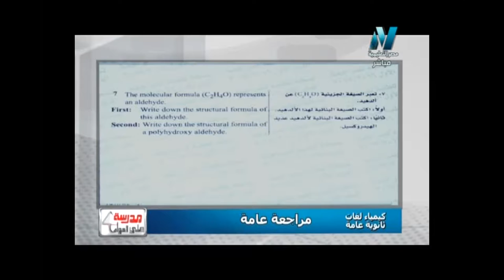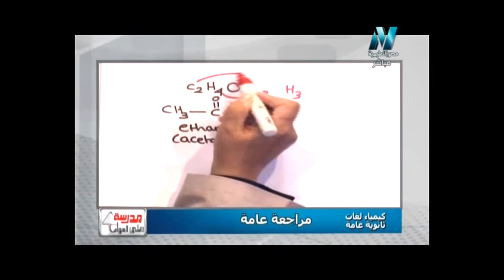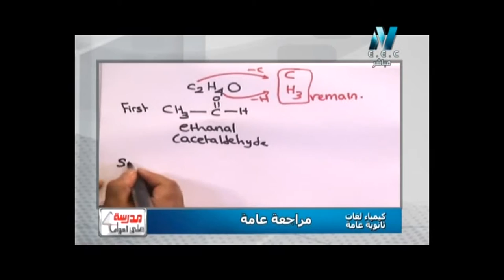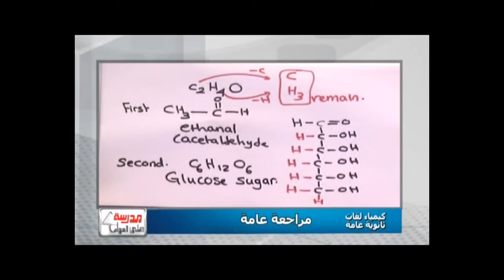إجابة امتحان الوزارة بوكليت الكيمياء 2017 دور أول ( 7- اكتب الصيغة البنائية لهذا الألدهيد C2H4O )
الاستاذة رشا عبد الوهاب